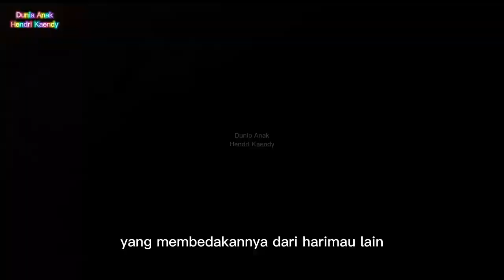Belajar Sambil Bermain | Mengenal Hewan Mamalia Darat Indonesia | Edukasi Anak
Halo adik-adik! Yuk kita bermain dan belajar bersama mengenal berbagai hewan mamalia darat yang hidup di Indonesia! 🐘🐅🐻 Dari Gajah Sumatera yang besar, Harimau yang gagah, sampai Beruang Madu yang lucu—semuanya ada di hutan-hutan tropis Indonesia, lho!

Di video edukasi anak ini, kita akan belajar tentang:
✅ Nama dan jenis hewan mamalia darat Indonesia
✅ Ciri-ciri fisik setiap hewan
✅ Habitat alami mereka
✅ Makanan kesukaan dan kebiasaan unik
✅ Kenapa mereka harus kita lindungi

Dengan narasi yang seru dan gambar yang menarik, video ini cocok banget untuk anak-anak usia TK, SD, maupun yang suka belajar tentang alam dan satwa liar. Video ini juga sangat cocok untuk bahan belajar di rumah maupun di sekolah.

🌿 Mari kita cintai alam dan lindungi satwa Indonesia!